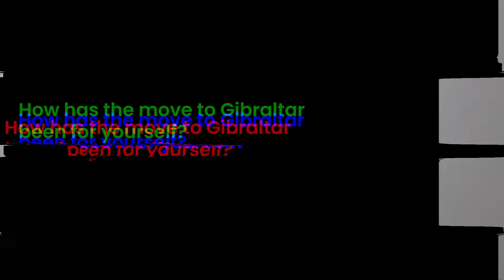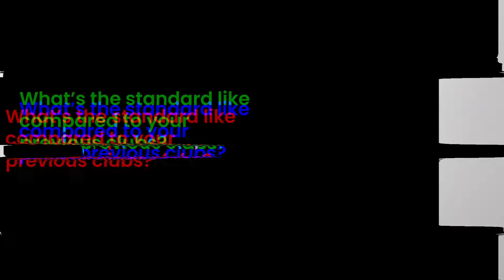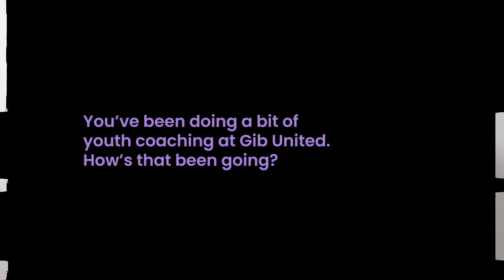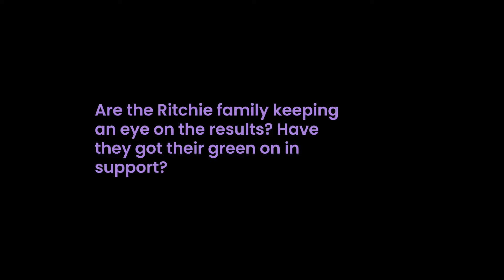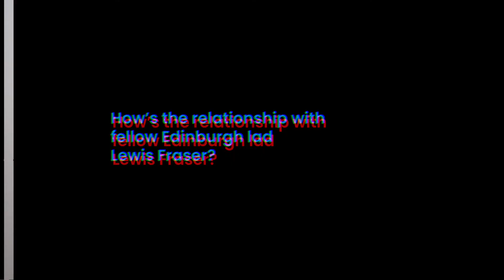Quick Chat: Scott Ritchie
Scott Ritchie chats to Olympique 13 ahead of the massive playoff match next month.